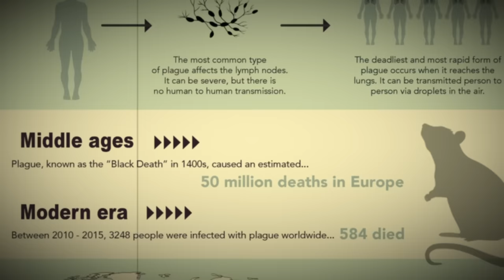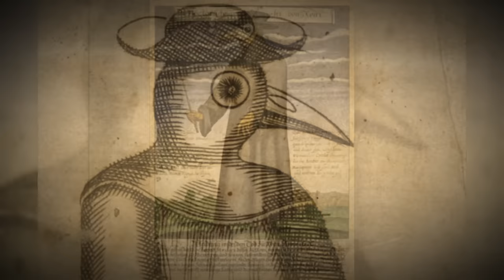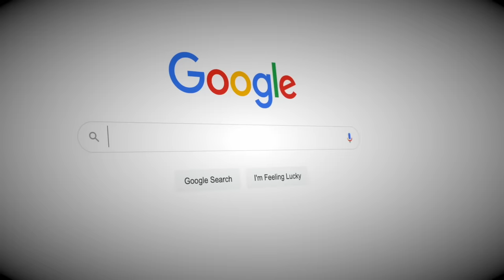This Island Has Seen More Death Than Any Other... Now It's Haunted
| Rocket Money - Cancel Your Unnecessary Subscriptions NOW!

“Droves of plague victims were cremated on Poveglia Island to the point where 50% of the topsoil is now human ash. Through the Black Death and countless criminal executions, hundreds of thousands of bodies were burned and scattered along its 17 acres. If that wasn't enough of a recipe for the paranormal to fester, the old plague hospital was then converted into an insane asylum where doctors took creative liberties when "treating" their patients. And today, the island is unsurprisingly a paranormal hotspot.”

1:11 - What's Up Everybody
1:44 - Lights Out Low-lives!
8:14 - Poveglia's Early History
11:36 - The Plague
31:21 - A Haunting On The Waters
42:37 - Sadistic Doctor Paulo
46:05 - Visiting The Island
52:35 - Conclusion and Final Thoughts